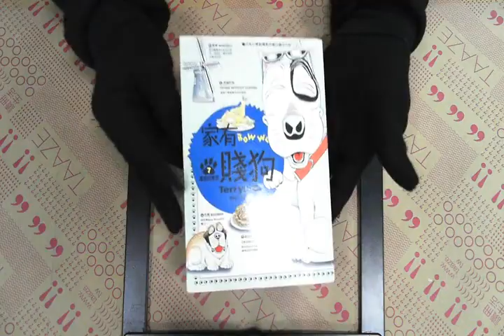TAAZE｜家有賤狗(7) 二手書書況 9789571324043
TAAZE｜讀冊生活網路書店「家有賤狗(7)」，找二手書請至